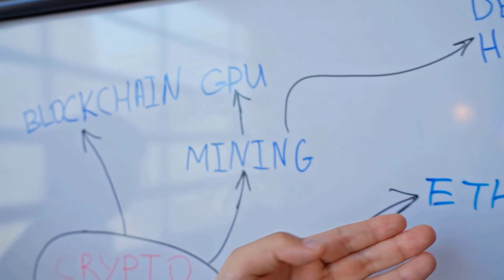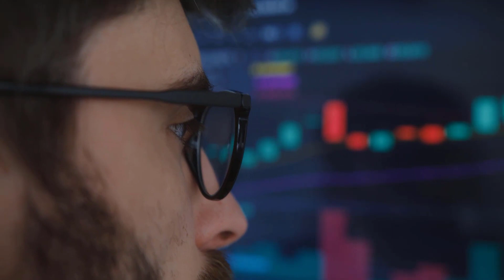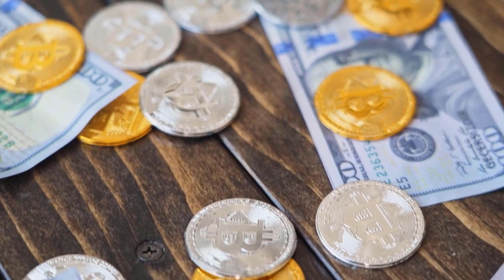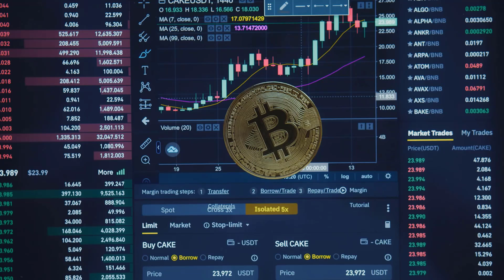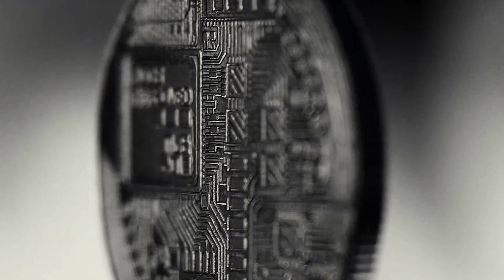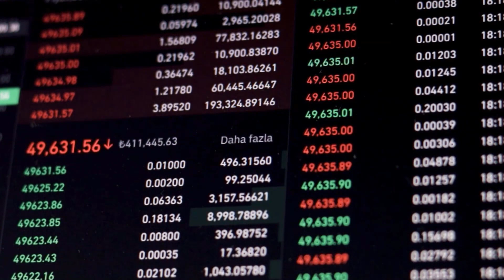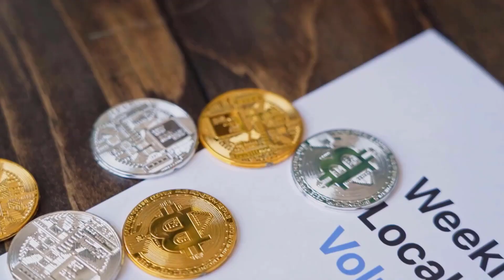DASH WILL X3000 AFTER THIS DATE?? - DASH PRICE PREDICTION FOR 2024 & FORWARD